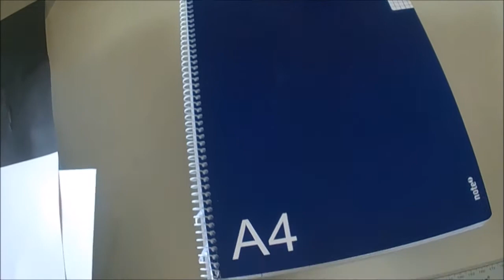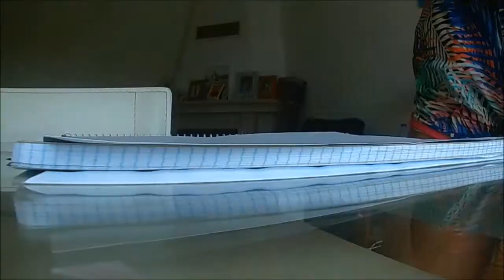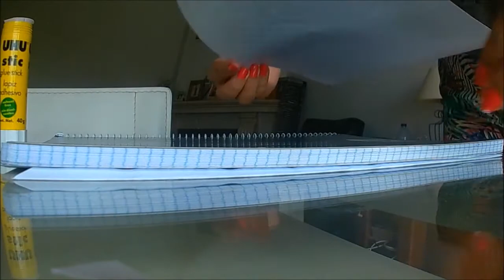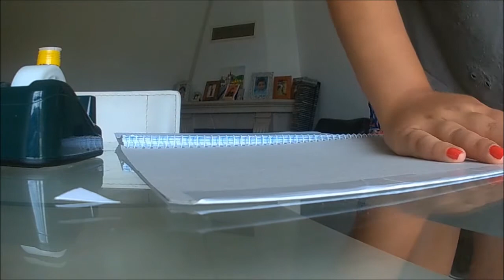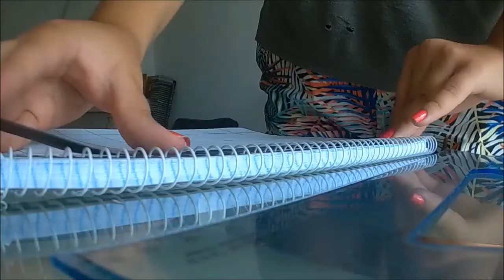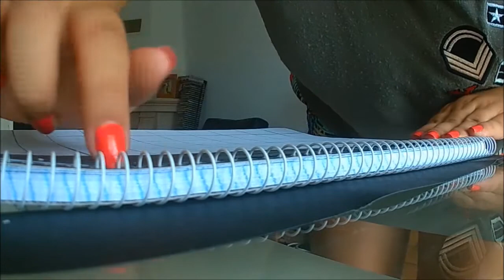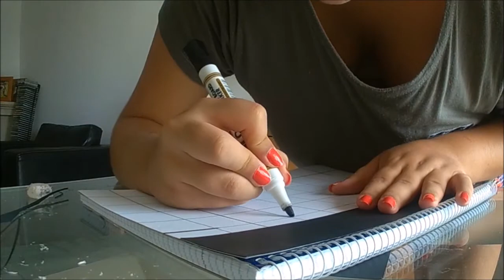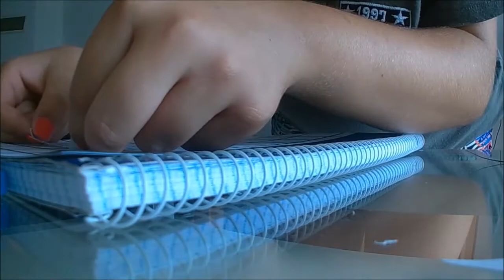DIY: CADERNO TUMBLR (SUPER FÁCIL)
Heyy pessoal hoje eu trago-vos um dos meus vídeos preferidos do canal neste momento! Espero que voces gostem assim tanto como eu! Beijinhos!

:: Detalhes ::
Gravado e editado por mim.
:: Créditos ::
Intro: iOS Editing101